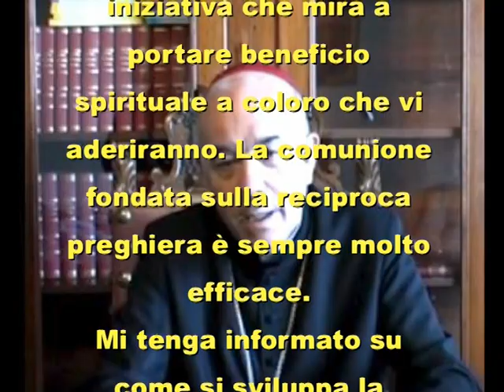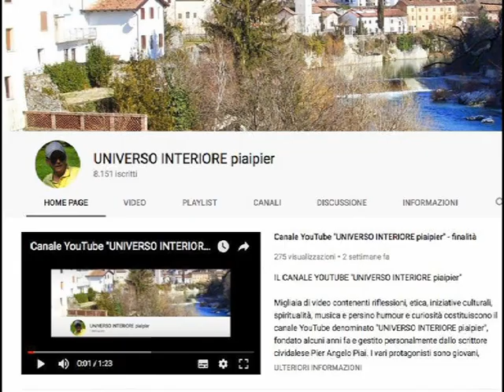PREGHIERA PER I FRATELLI E PER LE SORELLE DELLA CONFRATERNITA LAICALE "COMUNIONE DEI SANTI"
Signore Dio, nostro Creatore e Salvatore, grazie per avermi dato l'opportunità di conoscere la Confraternita "Comunione dei Santi" ed iscrivermi.Aiutami a contribuire anche personalmente alla promozione di un'autentica vita cristiana nella preghiera, nella frequenza ai sacramenti della Riconciliazione e dell'Eucaristia, nel buon esempio quotidiano.Fa', o Signore, per intercessione della Regina della Pace, di san Giuseppe, del Beato Carlo Acutis e di tutti i Santi che io sappia discernere ciò che a te piace nei miei pensieri e nelle mie opere, affinché siano secondo il tuo volere. Aiutami ad essere riconoscente per tutti i doni che mi hai elargito e che mi stai dando ed anche per le grazie che ricevo in virtù delle preghiere degli altri fratelli e sorelle della Confraternita "Comunione dei Santi" a cui appartengo.Desidero anch'io pregare ogni giorno per tutti i membri della Confraternita e per l'umanità intera, offrendo anche qualche sacrificio personale, quando posso. Aiutami a mettere in pratica il Vangelo, o Signore, e ad essere solidale verso le esigenze spirituali e corporali del mio prossimo.

Amen